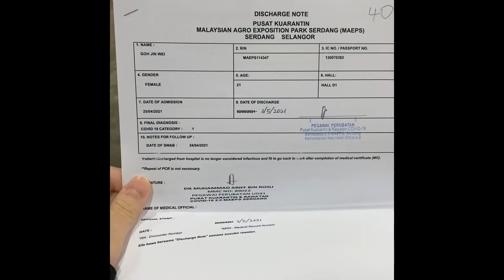COVID Infection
我也确诊了｜隔离中心的生活